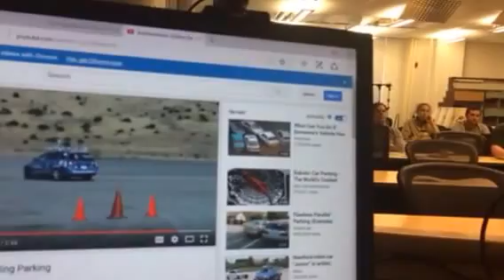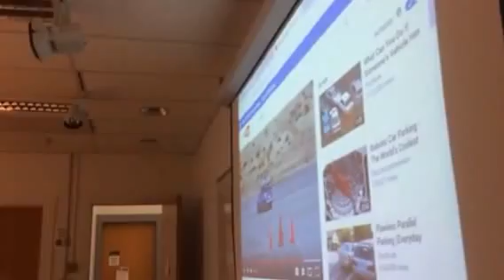Housing for the blind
"Why building projects require an understanding of blind and visual disability concern" is the subject of Joseph Fagnani's seminar to the graduate and postgraduate students at Penn State's Department of Architectural Engineering. November 7, 2016